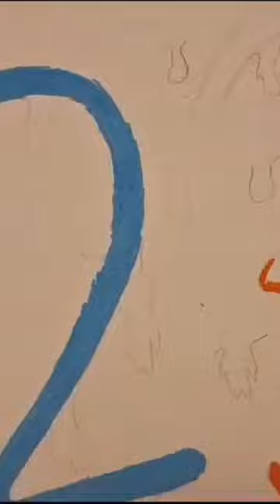Posca markers 123 water letters